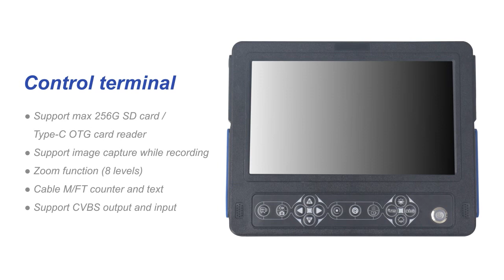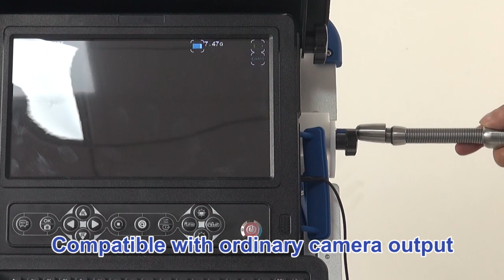All-in-One HD Compact Sewer Drain Pipe Video Inspection Camera with 10.1" HD Screen {anel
23mm HD self level camera head with sonde
10.1 inch HD monitor
30m(6.3mm) cable reel
ABS case
1280*720
Video/audio recording and image capture
image capture while recording
Support 256G SD card or USB disk